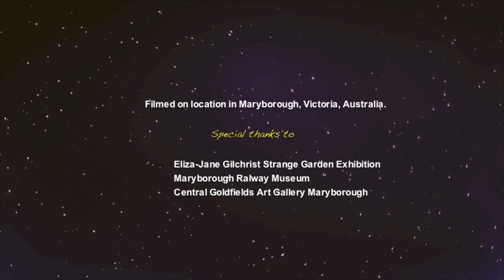A Farewell to Grace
Performed by Ian Whitehead, written by Peter Russo, recorded at the Blue Studio Sweden by Wendy Kendrick ( Vocals, keyboards) and Micky " The Guru" Barendt. Filmed in 2019 at Maryborough Victoria Australia . A tribute to those we have loved who are not with us.